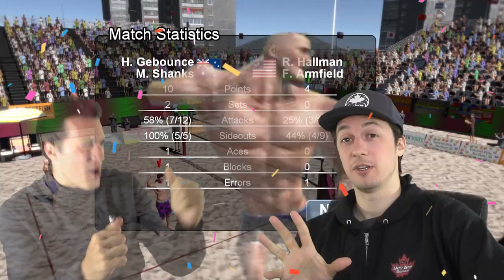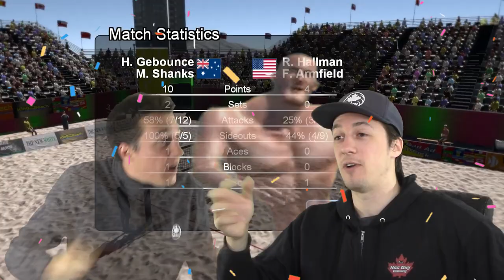BIGGEST BOUNCE OF MY LIFE!!! || Volleyball Unbound Pro Beach Volleyball Season 2 Episode 28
Volleyball Unbound Pro Beach Volleyball Season 2 Episode 28 presented by Yes Guy Gaming. Finally a modern beach volleyball video game perfect for Yes Guy Gaming! Garrett play's through the career mode in Volleyball Unbound, if you are a volleyball fan and you play video games, you definitely need to pick up this beach volleyball game!